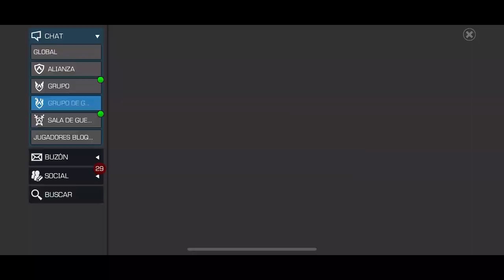AW: KenOB vs NewN | S14W04 | Marvel: Batalla de superhéroes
Cuarta guerra de la temporada, estamos en racha.

Quake (1), Corvus Glaive

KenOB vs NewN